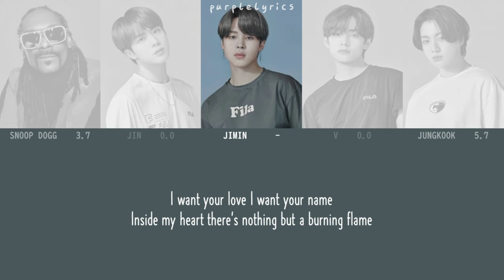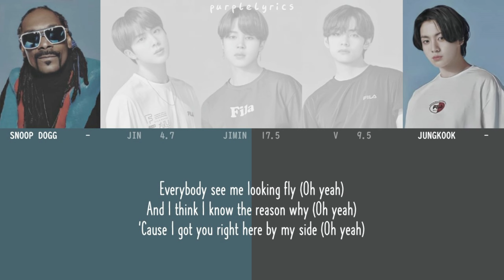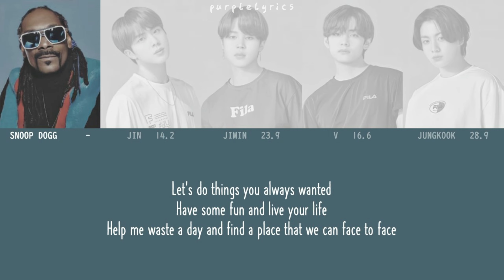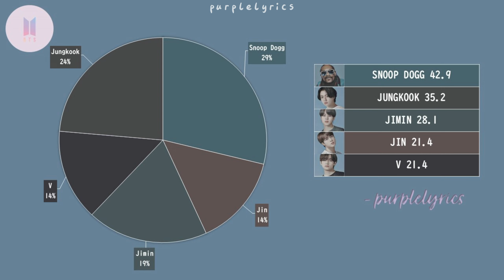benny blanco, BTS & Snoop Dogg - Bad Decisions [LYRICS/가사/Line Distribution]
Track: Bad Decisions
[BTS Collaboration Song with Snoop Dogg and benny blanco]

A little too late to upload but here is Bad Decisions! The vibe is totally unexpected and I love it the more I listen to it. Please take note that the song was harmonized mainly by Jungkook and Jimin, but I decided to count their parts in 0:48 and 0:55 since their voices seemed intentionally unhidden. However, some parts may be part of hidden vocalization (especially their "And it feels like") so I purposely did not include them in the count. ^^

The next upload will be Skool Luv Affair Track #5: 하루만 (Just One Day). Feel free to request BTS songs you would like to upload first ^^

PS: if you didn't like the video, I would appreciate a friendly critique BUT not with the hateful one especially if it was intended towards the idols!! I'll report and block whoever will do it to stop spreading negativity on my channel :)

credits:
lyrics: azlyrics
picture used:
- Snoop Dogg: Pinterest
- BTS Vocal line: FILA Photoshoot
- edited by: purplelyrics
line distribution: purplelyrics

do not edit or re-upload my videos! sharing on social media platforms is encouraged.